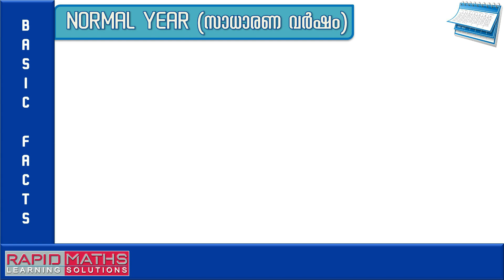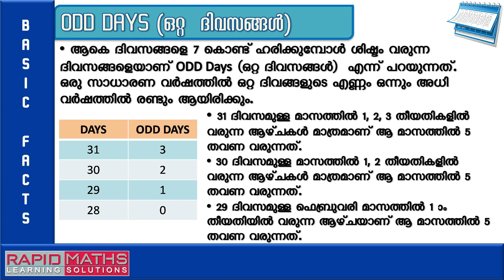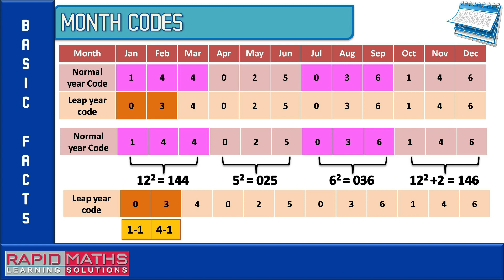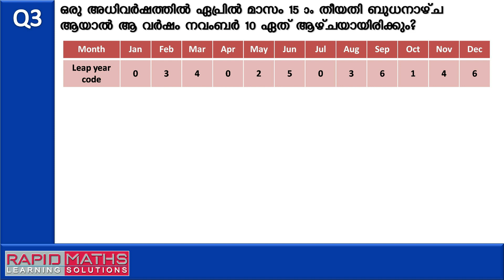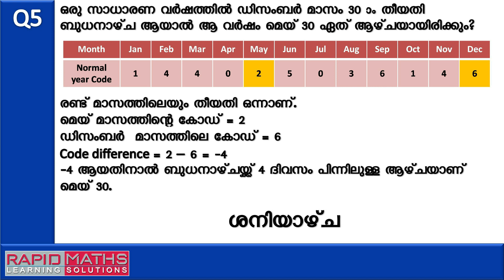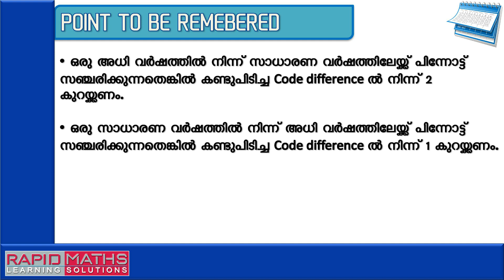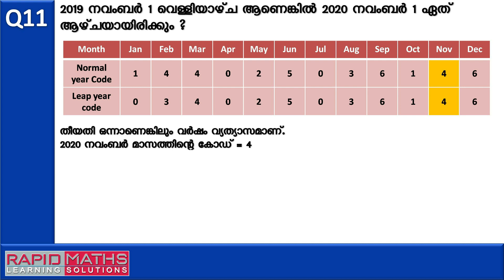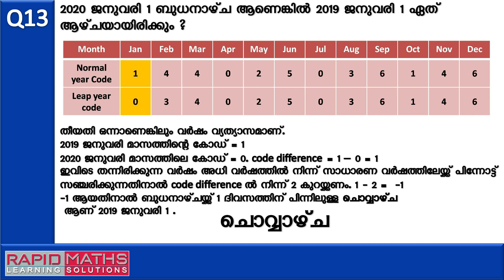കലണ്ടർ ഇനി നിസ്സാരം| Calendar made easy| Calendar Reasoning|PSC, SSC, RRB, UPSC, Bank | Rapid Maths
This videos are meant for calendar  reasoning for various competitive exams such as PSC, SSC, RRB, UPSC, Bank etc..

ഈ വീഡിയോ ക്ലാസ്സില്‍ ഉള്‍പ്പെടുത്തിയിരിക്കുന്ന വിഷയം മത്സര പരീക്ഷകളിലെ സ്ഥിര സാന്നിദ്ധ്യമായ കലണ്ടറിനെ പറ്റിയാണ്. ഒരു തീയതിയുടെ ആഴ്ച തന്നാൽ അടുത്ത തീയതിയുടെ ആഴ്ച നിമിഷ നേരം കൊണ്ട് കണ്ടു പിടിക്കാനുള്ള tricks ആണ് ഇവിടെ പരിചയപ്പെടുത്തുന്നത്.
psc maths
calendar reasoning
calendar malayalam
calendar problems
rapid maths learning solutions